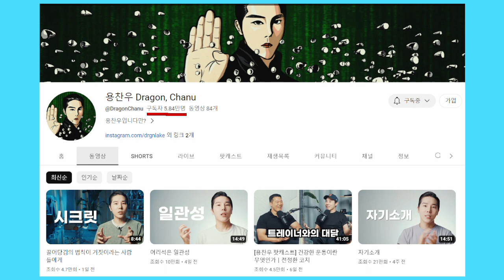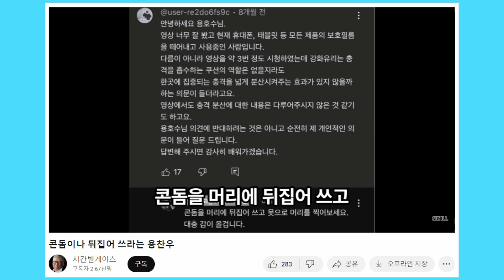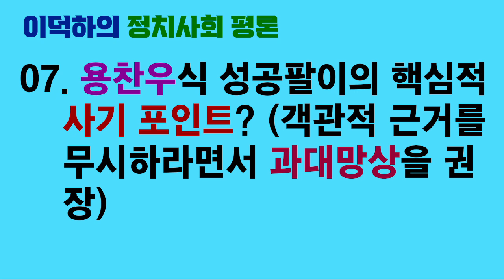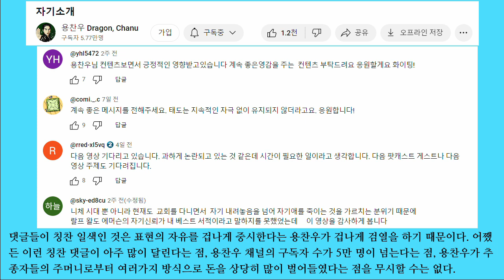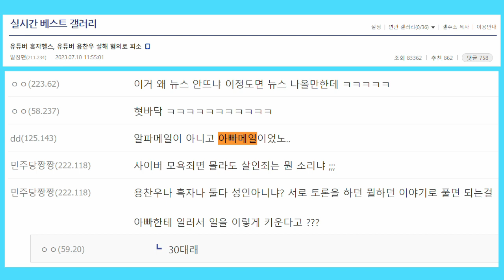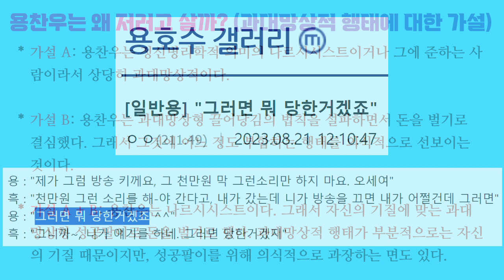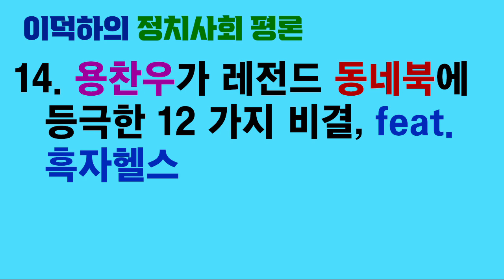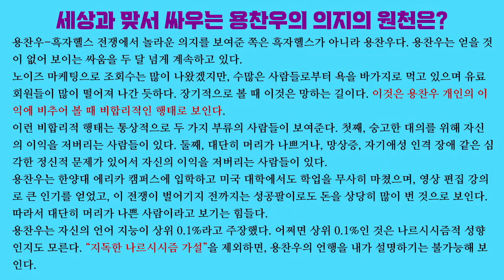이덕하의 정치사회 평론 14. 용찬우가 레전드 동네북에 등극한 12 가지 비결, feat. 흑자헬스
용찬우는 인지도와 잘못에 비해 욕을 너무나 많이 드시는 것 같습니다. 용천지에서는 이것이 순전히 흑자헬스 탓이라고 주장하기도 합니다.

흑자헬스가 나름대로 기여한 것도 사실이지만, 용찬우 자신이 이 사태가 질질 끌도록 인도하는 것 같습니다. 니체의 환생이라는 용찬우가 “동네북에의 의지”를 만땅 발휘하면서 돈키호테처럼 세상과 맞서 싸우는 것처럼 보입니다.

이 영상에서는 용찬우가 동네북 레전드가 된 비결을 12가지로 정리했습니다.